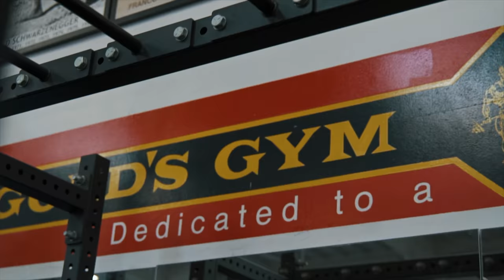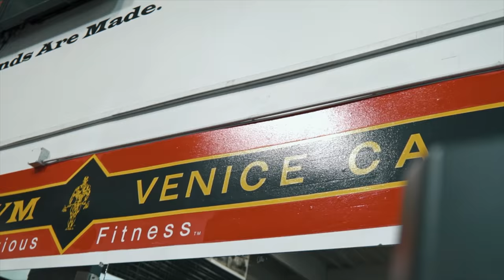HOW TO BUILD QUADS WITHOUT SQUATS - WITH GABRIEL VERDUGO